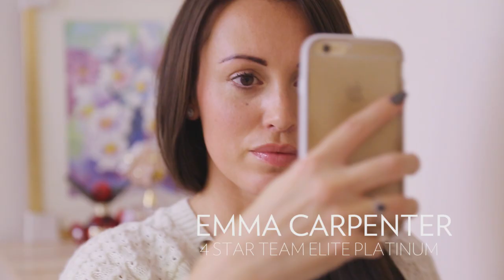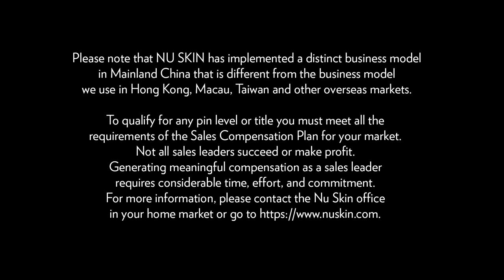My Lifestyle - My Way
How I get to live everyday on my own terms working from home or wherever I am in the world.